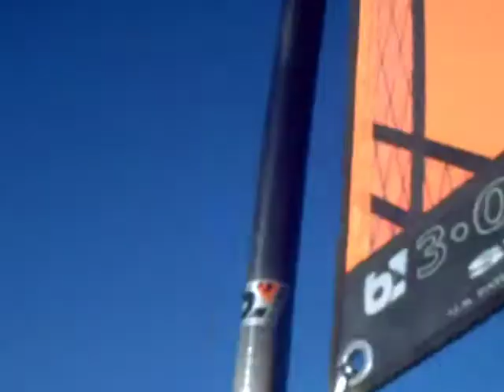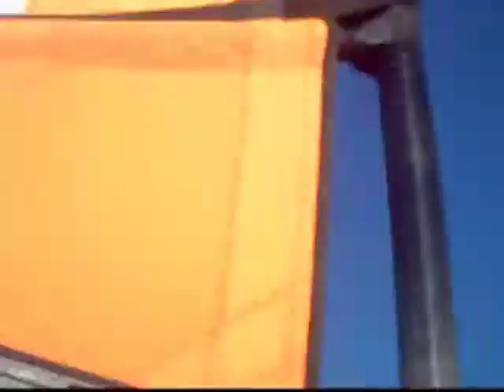NABX 2010 Kitebuggy friends in action, 10min. handheld shot from my Blokart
Lots of late day wind on Ivanpah, many kitebuggiers and Blokarts out playing.